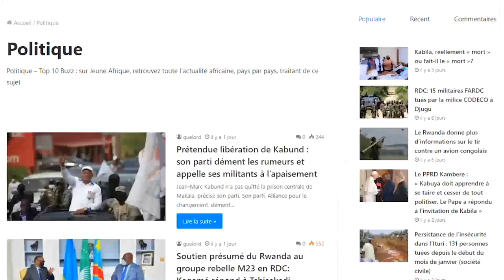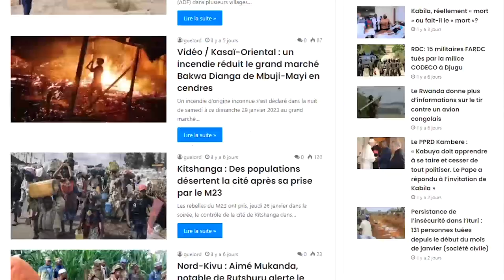EMMANUEL ADEBAYOR - Ce Que Vous Ignorez lui ★ Lifestyle ★ Net worth★ Biographie ★ Famille ★ Carrière